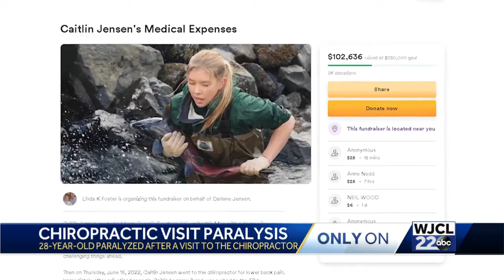Caitlin Jensen moves to Shepard Center to begin rehab